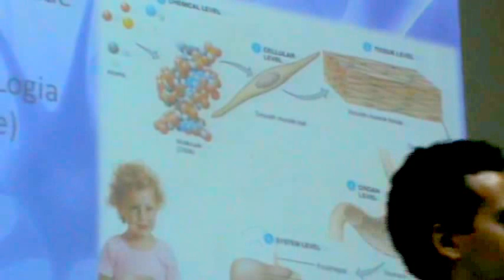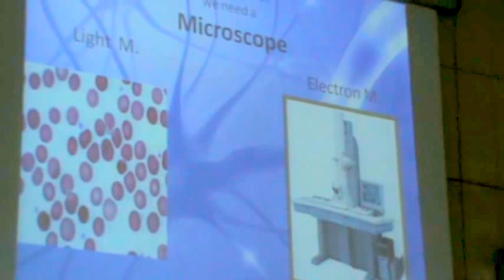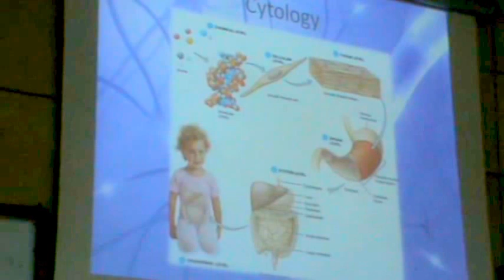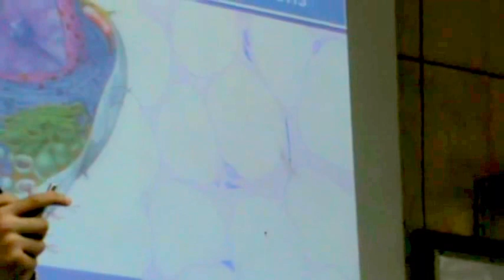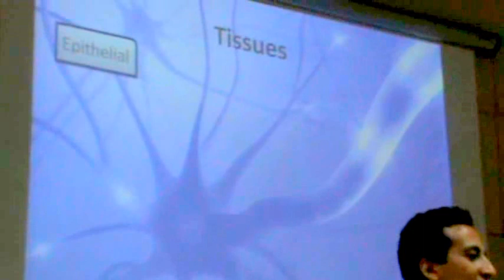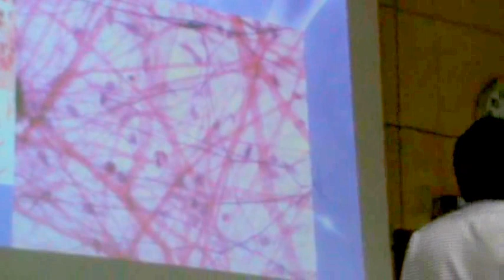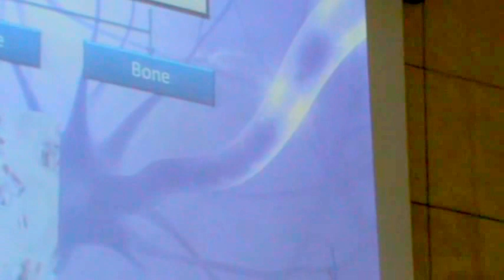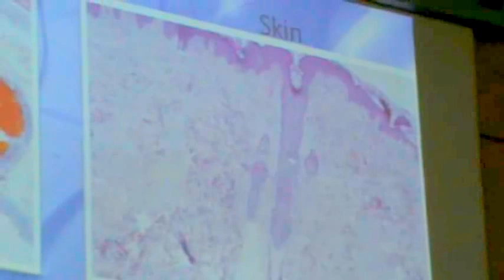Introduction Lectures (8) - Histology (part 1)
Introduction lecture
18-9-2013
for 1st year students of Kasr al-Ainy faculty of medicine
Host : Students union of Kasr al-Ainy

By
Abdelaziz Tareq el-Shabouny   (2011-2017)